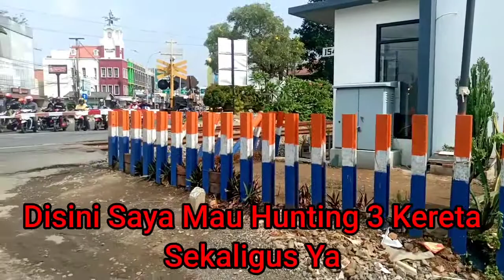KA Serayu Berhenti Di Stasiun Karawang! - Perlintasan Kereta Api JPL 154 Jl.Tuparev Karawang